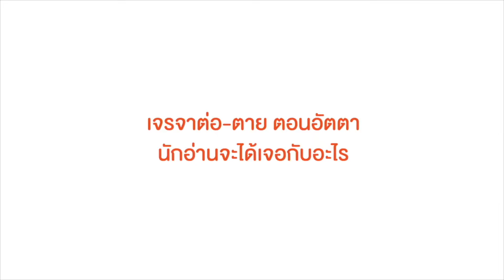Nice 2 Read U EP.02 : เจรจาต่อ-ตาย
มาพบกับบทสัมภาษณ์ของนักเขียน ‘tiara’
กับนิยายรักสืบสวนสอบสวนอย่างเรื่อง ‘เจรจาต่อ-ตาย’
ที่ตอนนี้ออกมาให้ได้สืบค้นคดี
และฟินไปกับ ‘สารวัตรหัส’ และ ‘หมอบุษ’ กันอีกด้วย
ถ้าใครอยากรู้เรื่องราวความเป็นมาของนิยายเรื่องนี้แบบเจาะลึก
งั้นเราไปดูกันเลยดีกว่า ^^
เจรจาต่อ-ตาย โดย tiara
ช็อปได้ที่
🛒 Line : @JamShop
🛒 JamClub
🛒 บูธแจ่มใส
🛒 ร้านหนังสือทั่วประเทศ